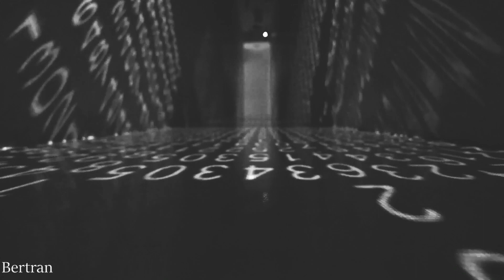Preview: Alienated Mix Series Vol.4 / Recorded At Minemal Picnic, Guarne, Antioquia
Música: Dark Comedy, Fragoso, Joao Martins, Northern Dusk, Guido Cusani, Afro Carrib, Karpin Zambrano, Infiniti, James Pennington Presents Dark Energy, Bertran, Hoshina Anniversary, Detroit 95 Project, Dani Giro & Josh.

Créditos:
Mix: Alienated.
Edición de video: Felipe A.
Diseño digital: Felipe A.